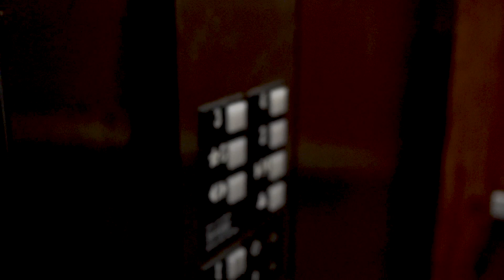In Every Universe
You always seem to find Jesse, even when you shouldn’t.

A Choose-Your-Own-Adventure film - use the suggested videos to choose your experience of this project!

Written by Catherine Anger, Cole Bennett, Logan Davis, KayeLee Martens, and Joanne Murphy
Directed by Cole Bennett, Logan Davis, KayeLee Martens, Joanne Murphy, and Benny Ren

PRODUCERS: Catherine Anger, Malachi Neaton
ASSOCIATE PRODUCER: Cole Bennett
EXECUTIVE PRODUCERS: Mason Allen, Naomi Perkins

CREW

ASSISTANT DIRECTORS: Catherine Anger, Malachi Neaton
TECH DIRECTOR: Alex Gutowski
MAKEUP ARTISTS: Madeleine McKay, Jay Isoniemi, Joanne Murphy
CAMERA OPERATORS: Cole Bennett, Logan Davis, Joanne Murphy, Malachi Neaton, Benny Ren
CAMERA ASSISTANTS: Cole Bennett, Logan Davis, Alex Gutowski, Elle Hebbelinck, Sam Klassa, Rachel Kozlowski, KayeLee Martens, Madeleine McKay, Aiden Myerson, Malachi Neaton
EDITORS: Catherine Anger, Logan Davis, Rachel Kozlowski, Gi-Hyun Lee, KayeLee Martens, Malachi Neaton, Benny Ren
COMPOSER: Gi-Hyun Lee
AUDIO TECHNICIANS: Catherine Anger, Chris Cummings, Alex Gutowski, Sam Klassa, Aiden Myerson, Joanne Murphy, Malachi Neaton
GAFFERS: Catherine Anger, Logan Davis, Aiden Myerson, Malachi Neaton

CAST

JESSE: Genevieve Novara
AVERY: Sam Klassa
RYAN: Kyan Camarillo
RICHIE: Matt Antalek
MICHAEL: Cole Bennett
SOPHIE: KayeLee Martens
GUSTAVO: Mason Allen
ANGELA: Cadie Ellis
PATRICK: Jack Stedron
THE VOICE: Joanne Murphy
THE PLAYER: Catherine Anger, Malachi Neaton, Cole Bennett
THERAPIST: Jack Stedron
POLICE OFFICER: KayeLee Martens
BACKGROUND ACTORS: Catherine Anger, Matt Antalek, Cole Bennett, Cadie Ellis, Elle Hebbelinck, Jay Isoniemi, KayeLee Martens, Aiden Myerson, Jack Stedron

SPECIAL THANKS

Freesound.org
Ferency Co-Op
Ian Granzow
Kyla Hotton
Shriya Panthagani
Anish Topiwala

None of our content is monetized.

Turn MSU is part of the MSU Telecasters organization. Make sure to follow @msutelecasters and @msuturn on Instagram!